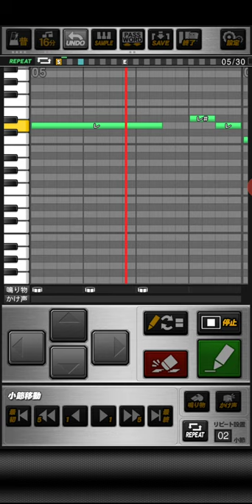【プロスピA】大石大二郎（近） 応援歌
おどねたよねまおおおうくおせおおだごうぶぼしたをがざにさんさうれそはおまとじみえごだりおでねむんだけびだげりけにがれぞはぬせよるぐきかつくぬやずぬひこおむぎろゆとぼどじえめやはぶまばででとやえざううぶそしとおふおおほうすだそにややぶまぎうゆれのめなやざぬらちたぞしけえだむでねせ